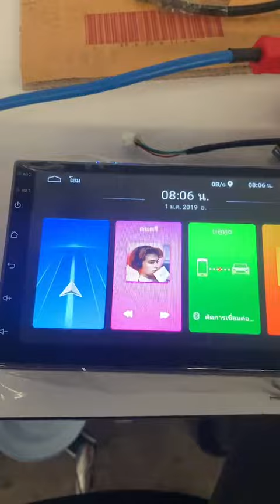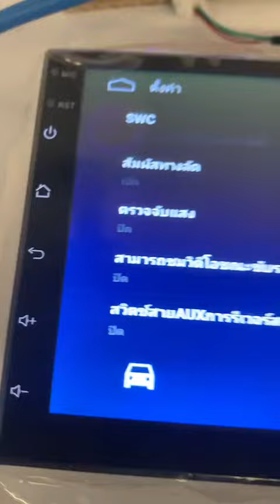เปิดแสง5ปุ่ม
เปิด-ปิดแสง5ปุ่มจอแอนตรอย